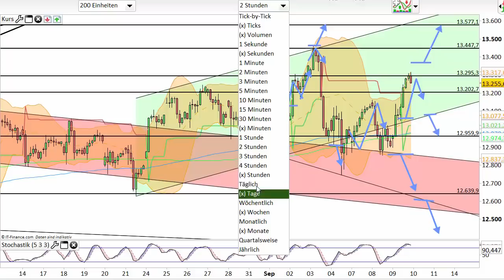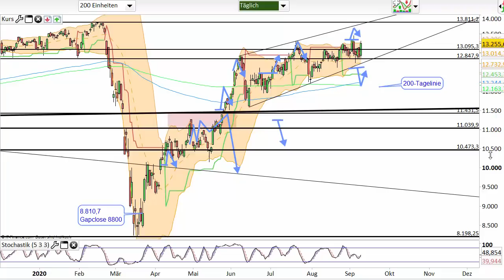Dax Analyse 10.09.2020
Im Video hat sich am Ende ein Fehler eingeschlichen. Die angebotene - TESTWOCHE - für den Premium Dienst gibt es nicht mehr. Bei Fragen einfach bei uns im Chat melden.